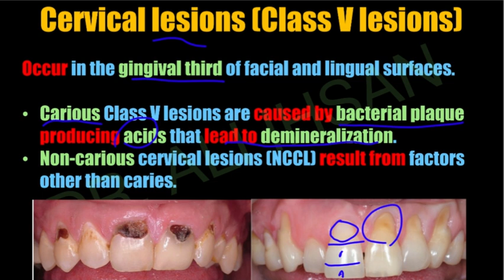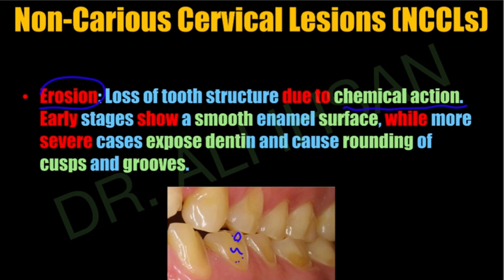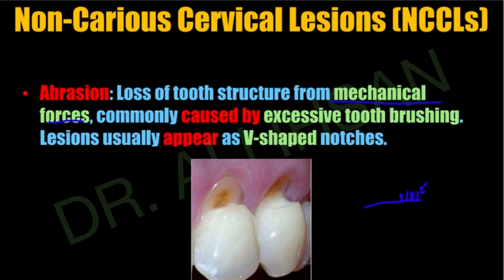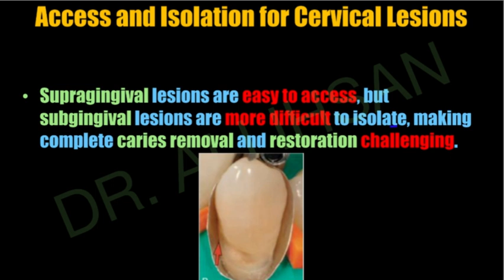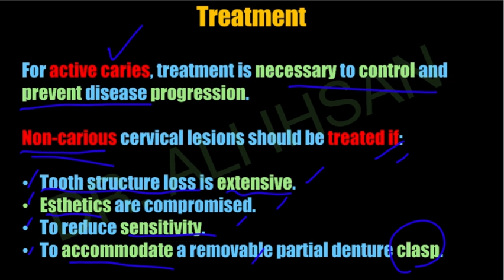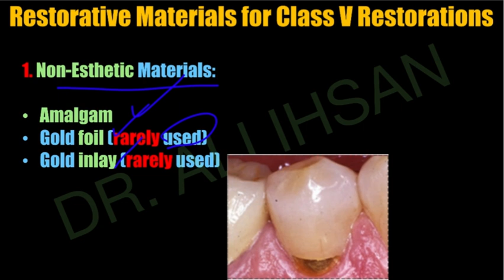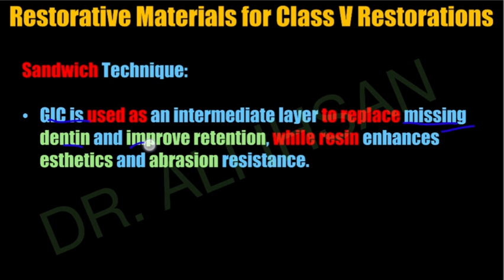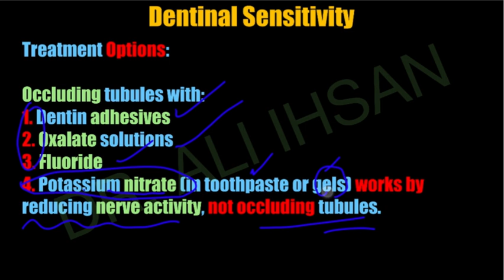cervical lesions (carious and non-carious) operative 4/ Lec. 7